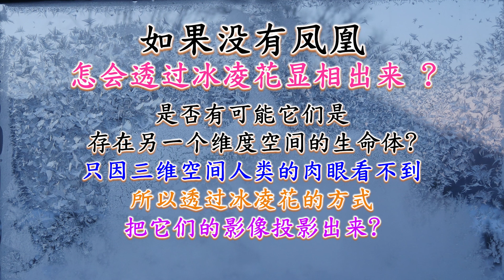《奥妙冰凌花》 栩栩如生凤羽美【06/26】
大自然是最伟大的艺术家，具有非凡的创造力，但一般人不容易体会到。本次系列，郭老师通过在东北拍摄冰凌花的资料，给大家分享大自然奥妙的创造，希望藉此让大家对大自然有具体深入的认识，并从中体会大自然的大智慧、大科技，进一步来到臣服。

此资料无比珍贵，希望大家用心灵来观赏。

人的“自我意识“任凭你再怎么修，就算用尽所有的修行方法，也无法真正的消融。一般讲说一个人已经修到“无我“，除非他的”自我“是消融于大自然，不然的话，一般所谓的”无我“，都只是用”自我“在修”无我“，所修出来的”无我“，也只是”自我“所认为的”无我“罢了，那是经不起考验的，一旦面对历缘对境时，就会原形毕露，处处在展现”我是、我能、我慢“。

所以人的“自我“要真正消融，唯有”臣服“于大自然，那要怎么”臣服“呢？这个需要我们用心灵去观察、去体会到大自然的奥妙。当我们真正有用心去观察大自然对我们生命的奥妙，体会到大自然的创造力，我们才会真正被震撼到，这时“自我”才会逐渐”臣服“并消融于大自然。

真正要来到“无我”最快的方法就是“浸泡”在大自然里面，“浸泡”在”道“里面。如果能够这样不断的浸泡，总有一天你会发现原来我们生命所有的一切，都来自于大自然，包括你、我、他也都是大自然伟大的艺术创造品。